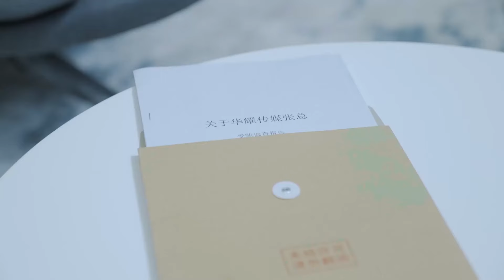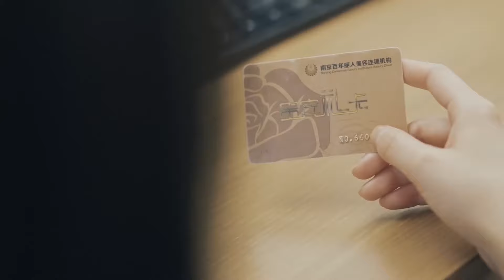女孩遭前任骚扰，霸总忍不住冲上去护着她，并亲吻她宣誓主权！💗 Chinese Television Dramas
GBNSLSW-DSJ